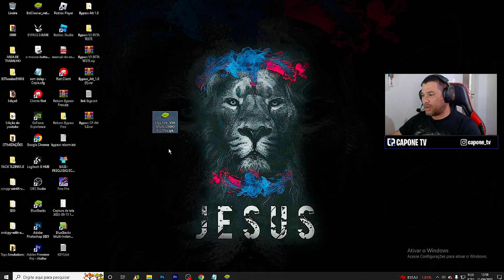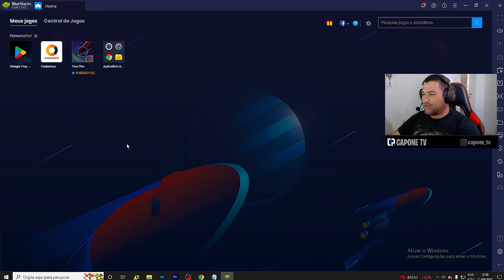🚀 MELHOR FREE FIRE X86 V7A ✅ MOBILE E EMULADOR ✅ DEPOIS DA ATUALIZAÇÃO!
NOVO CANAL 🎮 Fala, minha tropinha! Nesse vídeo, vou te mostrar como baixar e instalar o nosso querido Free Fire X86 tanto na versão Xiaomi, Global e V7A.

Presta atenção porque também vou compartilhar algumas dicas para você melhorar o FPS do seu jogo e rodar liso, mesmo em PCs mais fracos! 🖥️🔥

Além disso, trago uma palavra de fé para fortalecer a sua caminhada:

Salmos 37:5  "Entregue o seu caminho ao Senhor; confie nele, e ele agirá." 🙏 Que essa mensagem abençoe sua vida e guie seus passos.

🚀 Passo a passo para desinstalar e instalar o Free Fire do zero, com download direto e sem cortes! ✅

Acompanhe até o final para ver como configurar o emulador da forma mais eficiente possível, garantindo o melhor desempenho no jogo. 💪

Ah, e não se esqueça: FPS estável é a chave para o sucesso! 🎯